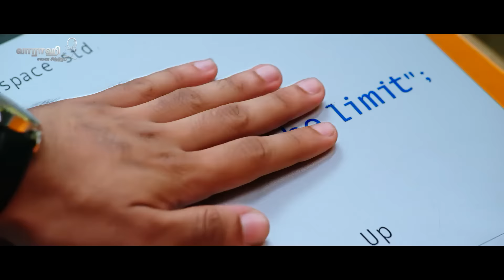Namadhu Teaser – Mohanlal, Gouthami, Viswant, Raina Rao, Anisha Ambrose || Chandra Sekhar Yeleti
The Teaser / Trailer of the Most awaited  pompous Production of Vaaraahi Chalana Chitram - Namadhu / Namathu - One World four stories, pictured by Ace Director Chandra Sekhar Yeleti. #‎NamadhuOnAug5th‬
Introducing The Complete Actor - Mohan Lal to Tollywood Film Industry.

#‎ManamanthaOnAug5th‬ 🎬
‪#‎Manamantha‬ (Telugu), ‪#‎Vismayam‬ (Malayalam), ‪#‎Namadhu‬ (Tamil).

Namadhu Movie casts Mohanlal, Gouthami, Viswant, Raina Rao, Anisha Ambrose, Urvasi, Nassar, Gollapudi Maruthi Rao, Parachuri Venkateswara Rao,Vennela Kishore, Dhanraj, Praveen, Naveen Neni, Harshavardhan, Ayyapa, P.Sharma and others in the movie

Namadhu Movie is directed by Chandra Sekhar Yeleti
Movie is Produced by Rajani Korrapati
Namadhu is a  Sai Korrapati Production presented by Sai Shivani under Vaaraahi Chalana Chitram Banner.
Music is composed by Mahesh Shanker
Cinematography Rahul Shrivatsav
Editor: GV Chandra Sekhar
Dialogues: Ravi Chandra Teja
Lyrics: Ramajogayya Sastry, Wasistha Varma
Stunts by : Ramu
Choreography is done by Nixon Master